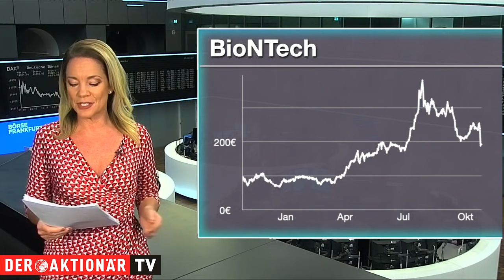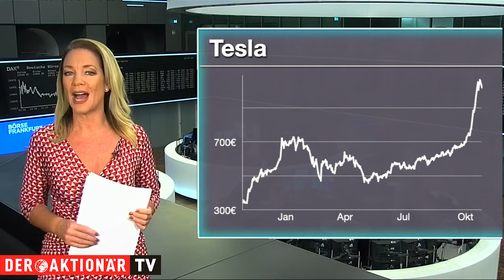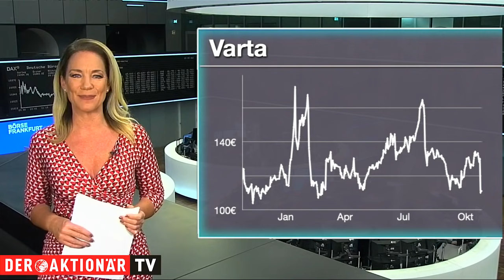BioNTech, Tesla und Varta - die meistgehandelten Aktien des Tages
Folgt uns hier

Unter den Käufen findet sich heute beispielsweise die Aktie von Tesla. Die Aktie von Tesla rutscht am Montagmorgen rund acht Prozent gegenüber dem New Yorker Schlusskurs ab, nachdem CEO Musk am Wochenende per Twitter-Umfrage entscheiden liess, 10 Prozent seines Anteils zu verkaufen oder nicht. Bei den Verkäufen steht Varta auf dem 5. Platz. Die Wachstumsstory bei Varta hat einen Dämpfer erhalten. Die Aktie ist am vergangenen Freitag nach der Prognosesenkung in der Spitze um 20 Prozent eingebrochen. Neben der schwächeren Entwicklung im laufenden Jahr belastete auch der Ausblick auf die kommenden beiden Jahre.